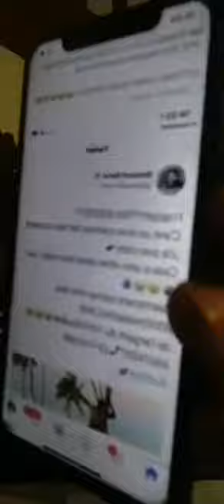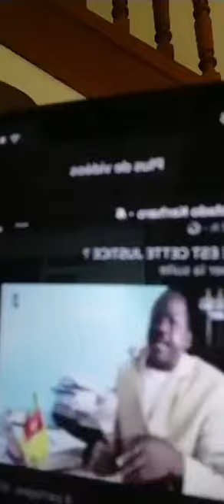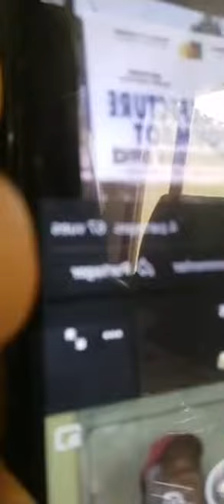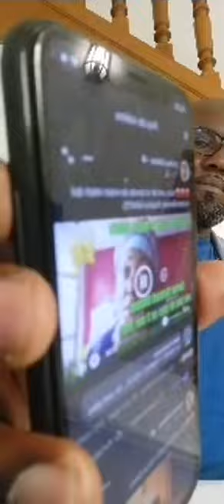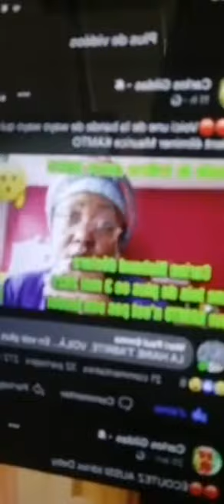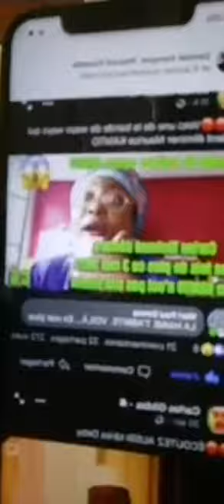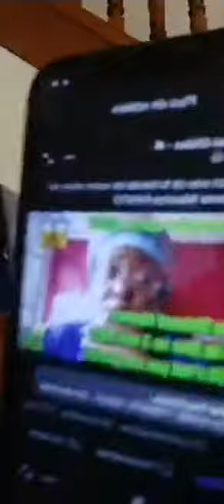Kamoua Lapanthere: À cause des miettes, ils sont prêts à vendre la révolution